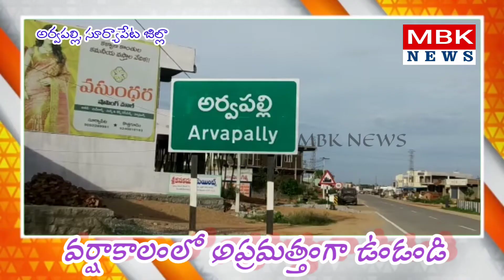వర్షాకాలంలో అప్రమత్తంగా ఉండండి pls subscribe MBK NEWS channel for latest updates